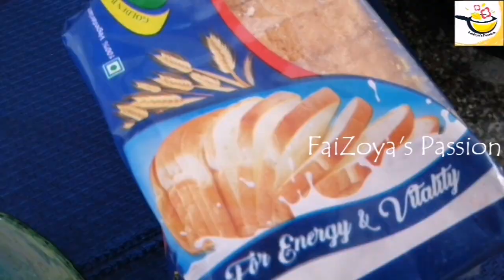ChickenFilling/ChickenStuffing/ChickenMasala/IftharSnack/Bread Sandwich/V-17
This video is about how to make simple easy bread sandwich...

FaiZoya's Passion